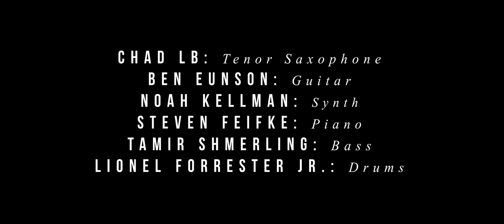Chad LB & Sonic Magic - Top Down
Chad LB & Sonic Magic
“Top Down” by Chad LB

Chad LB plays Nexus Saxophones, Mouthpieces and Reeds.

Chad LB: Saxophone
Ben Eunson: Guitar
Steven Feifke: Piano
Noah Kellman: Keyboard/Synthesizers
Tamir Shmerling: Bass
Lionel Forrester Jr.: Drums

Recorded by Amon Drum at The Bridge Studios in Brooklyn, NY
Mixed and Mastered by Noah Kellman

Hailed as a “Sax Phenom” by the New York Daily News, Chad LB has toured globally as a bandleader, and with superstars ranging from Chris Botti to Taylor Swift. He has been a featured soloist with premiere ensembles like the Juilliard Jazz Orchestra, and he was formerly a prominent member of the multi GRAMMY winning Afro Latin Jazz Orchestra. At only 29-years-old, Chad has now become one of the first jazz headliners of his generation, amassing a loyal social media fanbase of 100,000 followers across platforms. Despite his demanding tour schedule, Chad continues to be a visiting artist at the renowned San Francisco Conservatory of Music, where he gives monthly masterclasses during the scholastic year.